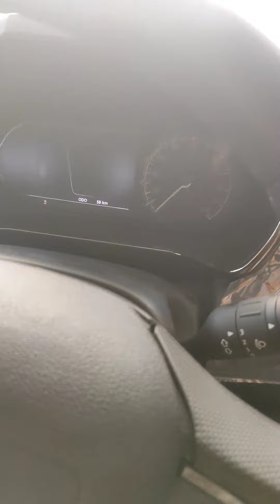All new Tata Safari interior and walk around tata tatasafari tatamotors share🇮🇳